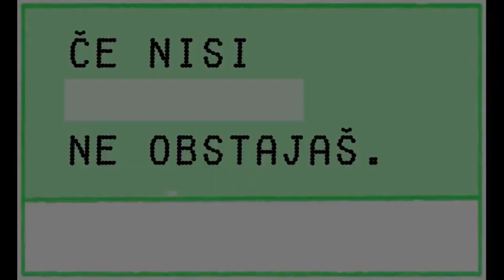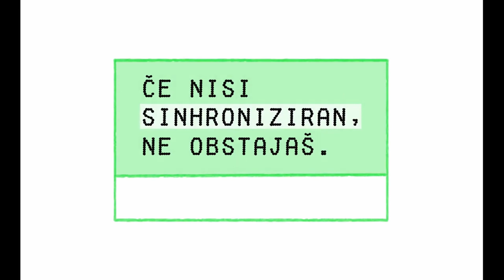Če nisi preveden, ne obstajaš 1/7: Dušanka Zabukovec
V okviru projekta »Če nisi preveden, ne obstajaš« slovenskim književnim prevajalkam in prevajalcem dajemo obraze in besedo.
V prvem posnetku zadnje serije videov se nam predstavlja legendarna književna prevajalka in nekdanja vodja prevajalske službe na RTV Slovenija DUŠANKA ZABUKOVEC.

Dušanka Zabukovec prevaja iz angleščine, francoščine, italijanščine, hrvaščine in srbščine v slovenščino in iz slovenščine v angleščino. Prevedla je blizu 200 knjig, med drugim Evelyna Waugha, Iana McEwana, Jeleno Lengold, Vikrama Setha, Rabindranatha Tagoreja, Meinderta DeJonga, napisala je tudi več literarnih oddaj za Radio Ars. Za prevod DeJongove knjige "Kolo na šolski strehi" se je uvrstila na IBBY častno listo 2000, leta 2015 pa je prejela nagrado Brede Lipovšek za življenjsko delo, ki jo podeljuje Društvo slovenskih filmskih in televizijskih prevajalcev.

V projektu »Če nisi preveden, ne obstajaš« sodeluje konzorcij slovenskih društev s področja jezikovnih poklicev, in sicer: Društvo slovenskih književnih prevajalcev, Društvo znanstvenih in tehniških prevajalcev Slovenije, Združenje konferenčnih tolmačev Slovenije, Društvo slovenskih filmskih in televizijskih prevajalcev ter Lektorsko društvo Slovenije.

Izvedbo projekta je podprlo Ministrstvo za kulturo Republike Slovenije.